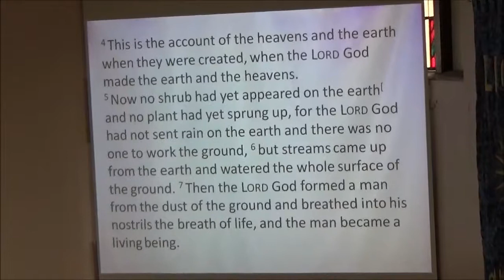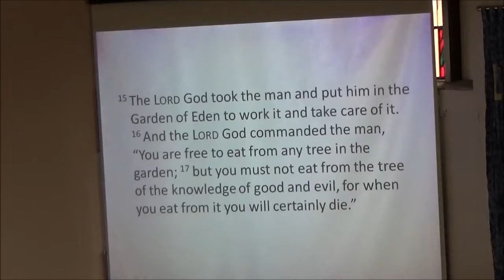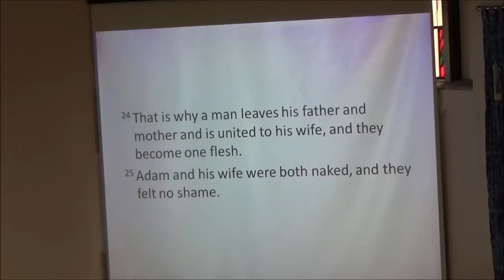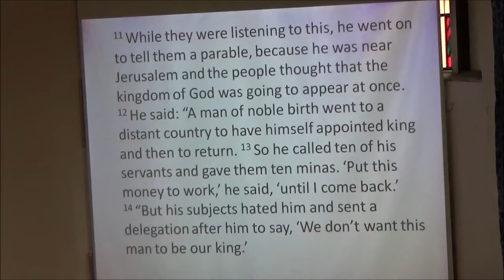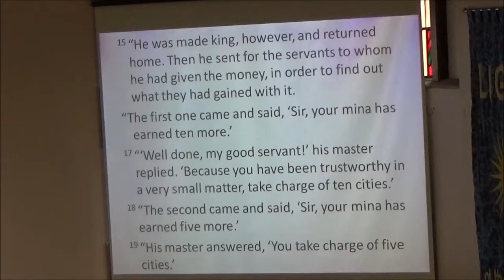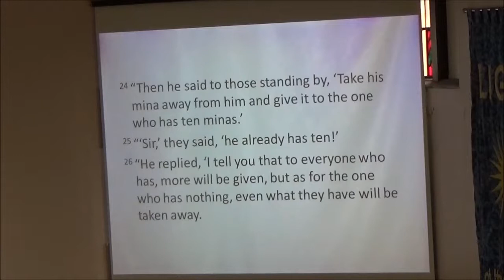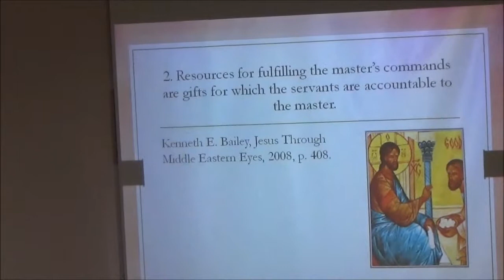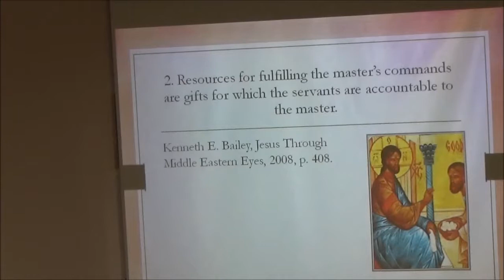Why Money Matters Stewardship and Wealth